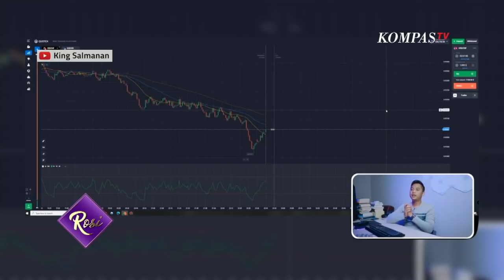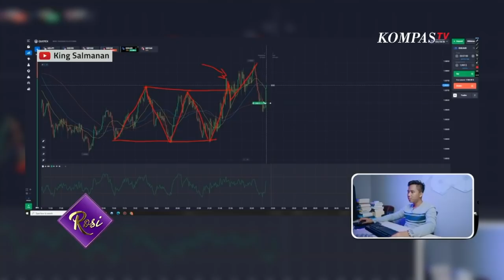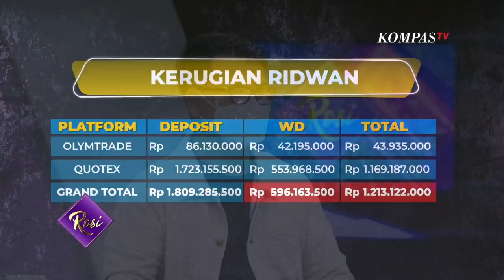Rugi Miliaran Rupiah Kenapa Masih Ikut Trading? Ini Pengakuan Korban Doni Salmanan - ROSI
KOMPASTV - Setelah seluruh afiliator binary option ilegal, Indra Kenz dan Doni Salmanan disita, penyidik Bareskrim Polri mengungkap barang-barang mewah dan harta mereka yang diduga berasal dari hasil menipu. Doni Salmanan diketahu punya grup telegram berjumlah sekiar 25 ribu orrang, yang kemudian merekalah jadi korban penipuan Doni Salmanan. Bagaimana kisahnya?

Selengkapnya hanya di dialog Rosianna Silalahi bersama Ridwan Rahardian (Korban Penipuan Doni Salmanan), Ahmad Ramzy (Pengacara Rizky Febian), dan Tung Desem Waringin (Motivator Marketing) dalam ROSI Eps. Terpesona Crazy Rich Abal-abal. Tayang Kamis, 17 Maret 2022 pukul 20.30 WIB hanya di Kompas TV, Independen Terpercaya.